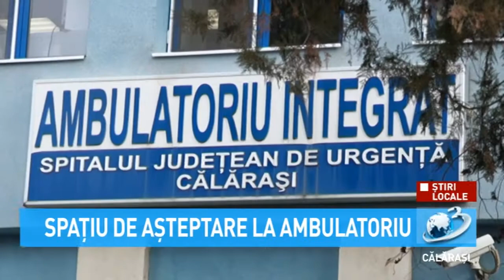Spațiu de așteptare la ambulatoriu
În fața ambulatoriului Spitalului Județean de Urgență din Călărași a început construirea unui spațiu de așteptare pentru aparținători și pacienți.